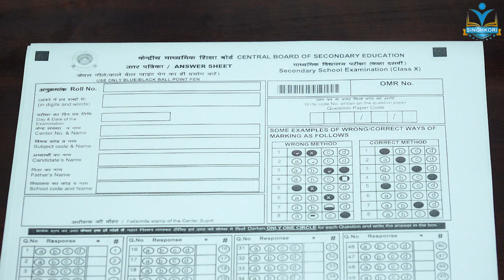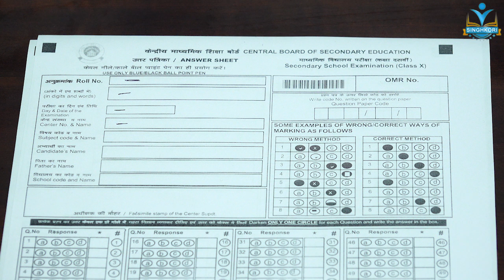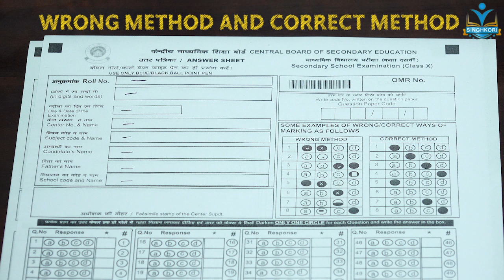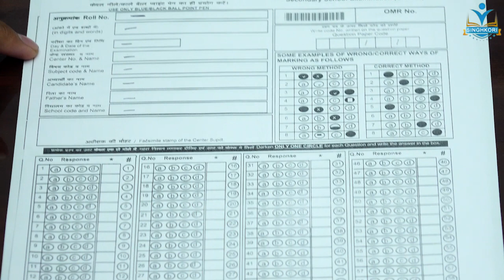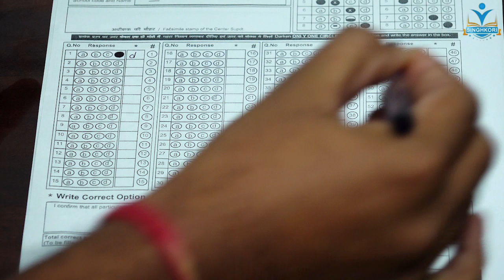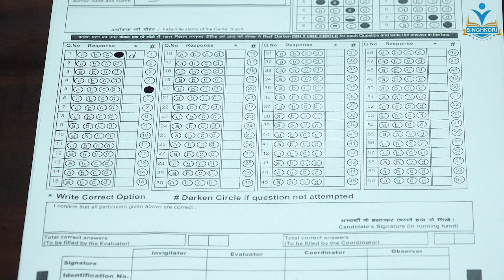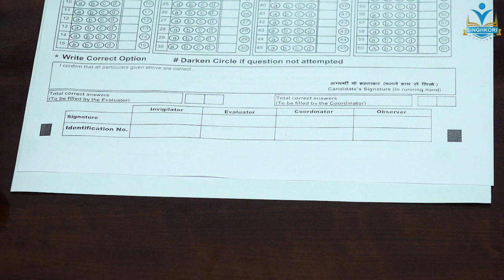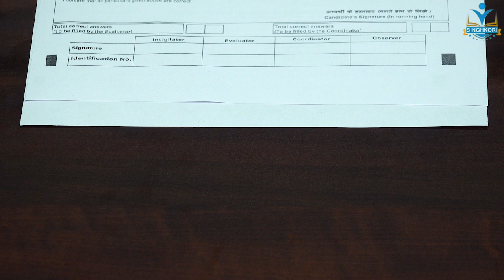How to fill OMR Sheet Term 1(Detailed) | CBSE Term-1 Board Exam Class 10 & 12 | OMR Sheet कैसे भरे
How to fill OMR Sheet Term 1(Detailed) | CBSE Term-1 Board Exam Class 10 & 12 | OMR Sheet कैसे भरे | CBSE Sample OMR Sheet Released..!! | Singhkori Education

In this video, we are going to take you through the basic guidelines of using the OMR Sheet & How to Fill OMR Sheet for term 1(Detailed) . Everything from the do’s and don’ts to the necessary steps before attempting the exam and bubbling in the answers. Make sure you follow all the steps in this video and maximize your chances of scoring the highest marks. Best of Luck All of You.

Topics Covered :-
• Class 12 term 1 OMR Sheet
• Class 12 term 1 OMR Sheet Filling
• Do and Don'ts of OMR Sheet
• How to Fill OMR Sheet Faster
• CBSE term 1 Admit Card Released
• CBSE term 1 Class 10 Maths
• CBSE term 1 Class 10 Big Updates
• CBSE term 1 Class 12 Big Updates
• CBSE term 1 2021
• CBSE term 1 2022
• CBSE term 1 Big Shocking News
• CBSE term  Guidelines
• CBSE term New  Guidelines
• Kya Karna Hai or Kya Nahi
• Class 12 term 1 Last 15 Days Strategy
• Class 10 term 1 Last 15 Days Strategy
• Class 12 term 1 Last 10 Days Strategy
• Class 10 term 1 Last 10 Days Strategy
• Class 12 term 1 planning
• Score 40/40
• Class 12 2022 term 1
• Class 12 term 1 MCQ
• Class 12 2022 strategy
• Class 11 2022 strategy Hindi
• Class 11 term 1 syllabus 2021 22
• Class 11 term 1 preparation

"SINGHKORI EDUCATION - We Work For शिक्षा"

Single Platform | Multiple Teachers | Quality Education | No Fee No Paid Subscription | All Syllabus 6th to 12th | RBSE & CBSE | Best Physics Teachers | IIT - JEE | NEET 2021

We are providing the full syllabus of All Subjects of RBSE & CBSE on One platform.
Boost up your upcoming exams of NEET 2021 with Singhkori Education at one Platform

Singhkori Education is providing :
- Short Notes
- Important Physics topics with their weightage in the exam
- Physics Mock test/ Physics Sample papers
- Previous Year Questions with solutions
- Marathon Classes
- NEET Mains Important Questions

- How to score Higher marks in NEET | Preparation with Singhkori